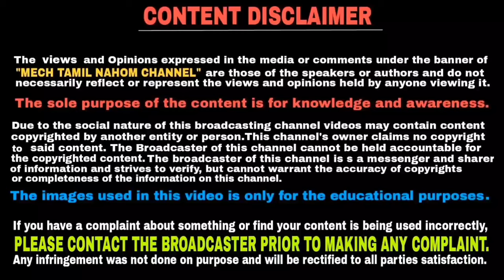ktm motorcycle company increased the price of bikes | தமிழில் | Mech Tamil Nahom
ktm motorcycle company has increased the price of ktm duke 125 and ktm rc 125 and these will be launch expected in 2022 and this video will be explained in Tamil language and thank you for watching this video